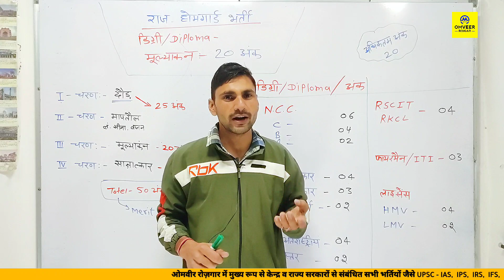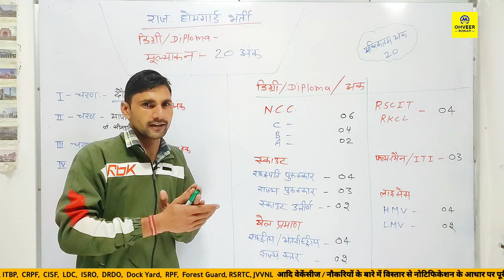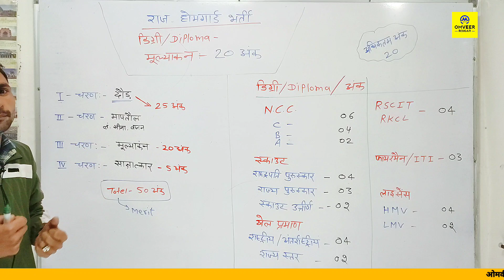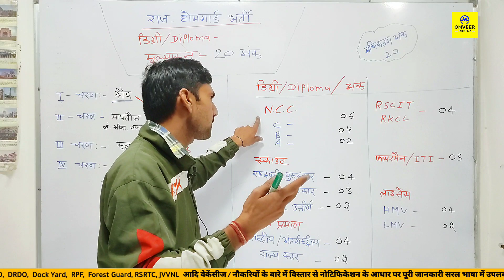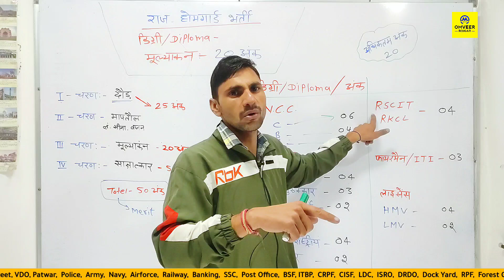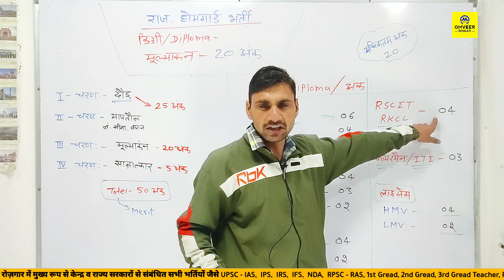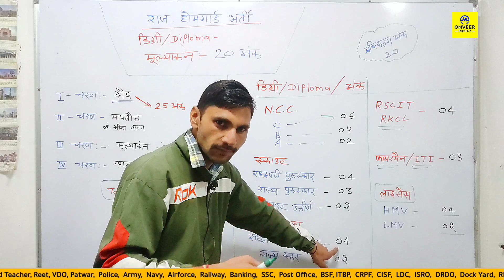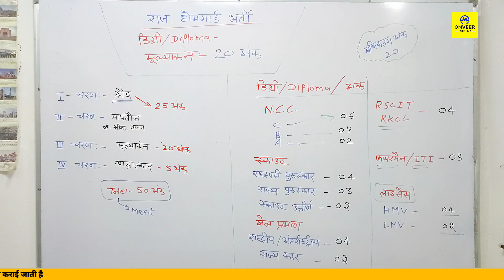Rajasthan home guard physical date 2023 | Rajasthan Home guard bharti today news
Rajasthan home guard physical date 2023 | Rajasthan Home guard bharti today news | Today News | Omveer Rojgar

वीडियो 👉  :-

Cover Topic :-

Rajasthan home guard physical date 2023
Rajasthan Home guard bharti today news
Rajasthan homeguard Bharti Mein certificate Ke Kitne number Milenge
Rajasthan home guard bharti 2024
राजस्थान होमगार्ड भर्ती 2024 फिजिकल कब होगा
Rajasthan home guard bharti 2023
Rajasthan home guard bharti 2023 admit card
Rajasthan home guard bharti 2023 physical date
Rajasthan home guard bharti 2024 physical date kab aayegi
Rajasthan homeguard Bharti 2024 Mein Kab Hogi